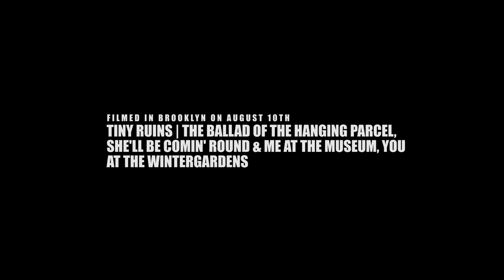Tiny Ruins accompanied by Emma Judkins I A Take Away Show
Tiny Ruins | A Take Away Show | Accompanied by Emma Judkins